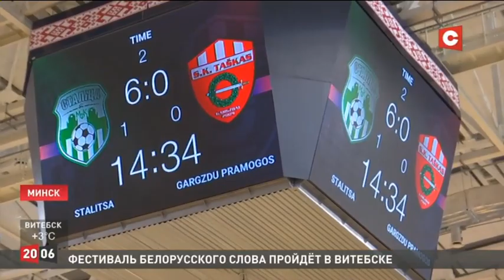СТВ на тренировке «Столицы» перед элитным раундом Лиги чемпионов